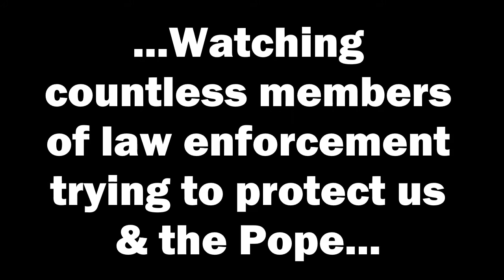Thousands in Philly SupportBlue - Good Motorcycle Morning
While waiting on the Pope in Philly we saw hundreds of law enforcement from every corner of the country. So, we supportblue.

Thank you checking out our videos!

Check back often for more episodes from "Exposed Tomato", "Good Motorcycle Morning", "Kick In The Head", and "Slow TV".

USPS/UPS/FEDEX: SightWorks
  3543 S. Church St.

Thank you so much for your support!  You Rock!